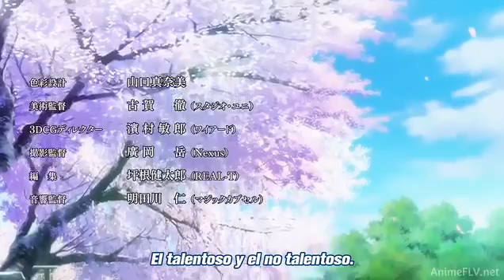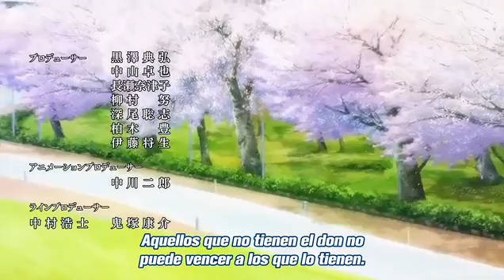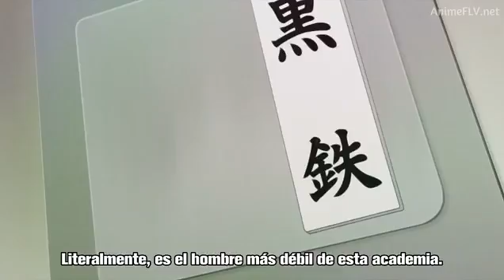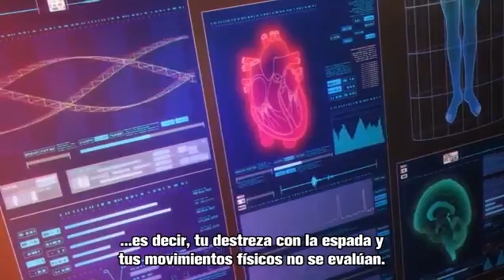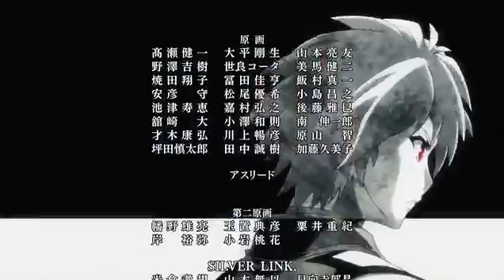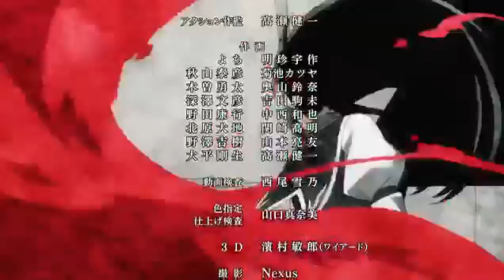Rakudi kishi no calarvi cap 1 sud español